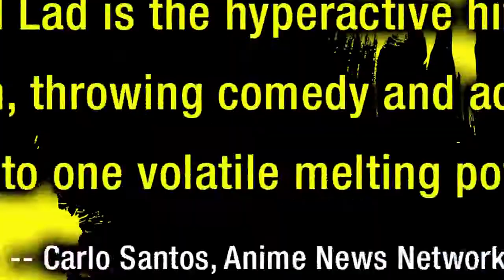Extras from Blood Lad The Complete Series 2014 DVD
1. Japanese version Preview of Blood Lad
2. English version Preview of Blood Lad
3. Begging of Blood Lad OVA, EX: I am not a cat